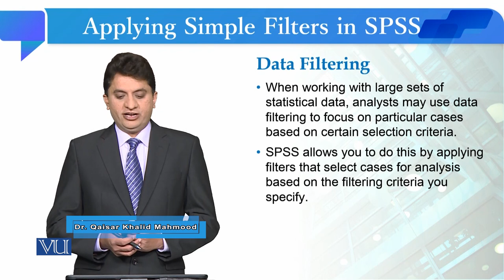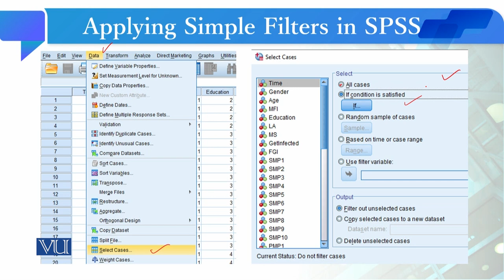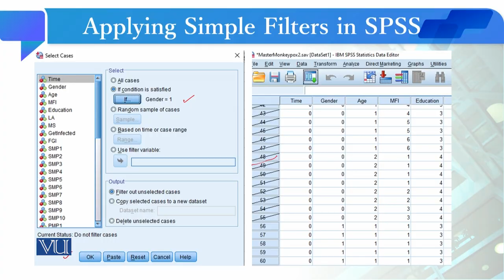Applying Simple Filters in SPSS | Quantitative Research Methodology | SOC509_Topic168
Topic168: Applying Simple Filters in SPSS,
By Dr. Qaisar Khalid Mahmood